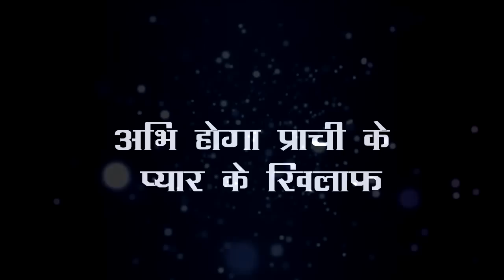KUMKUM BHAGYA : OH NO !! तो अपनी बड़ी बेटी के प्यार के खिलाफ जाकर अभि करेगा ये धमाका